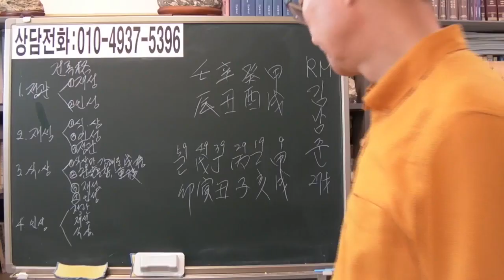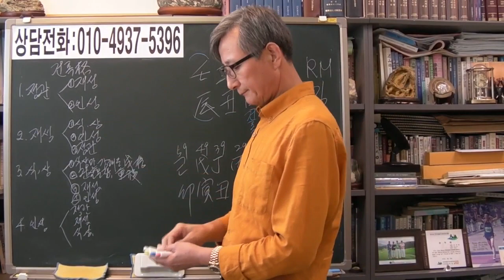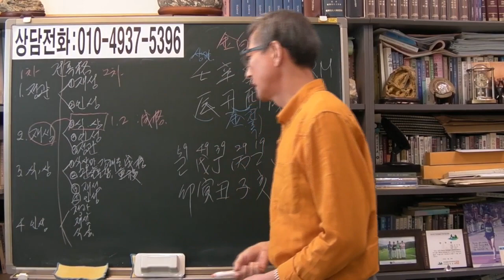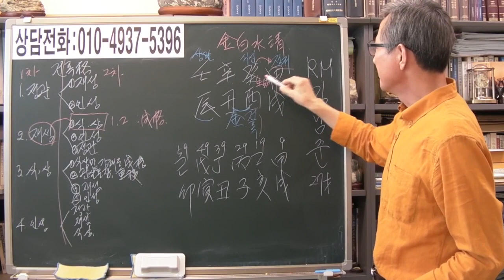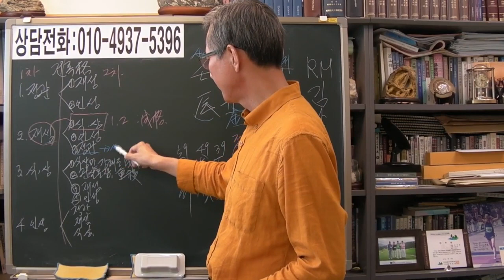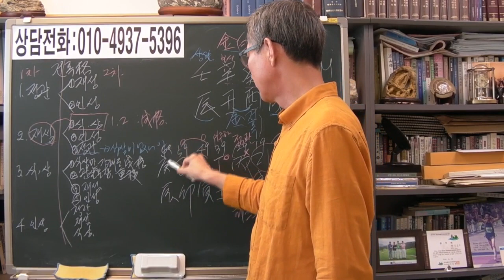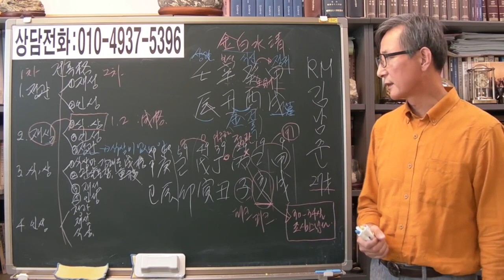방탄소년단 RM 김남준 부귀격 금백수청 [안국준 사주 통변 171]